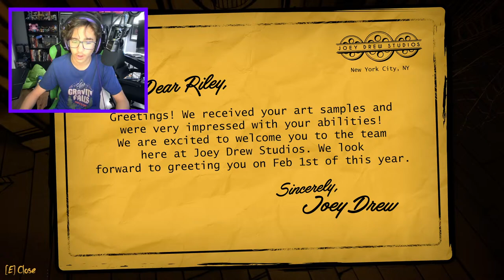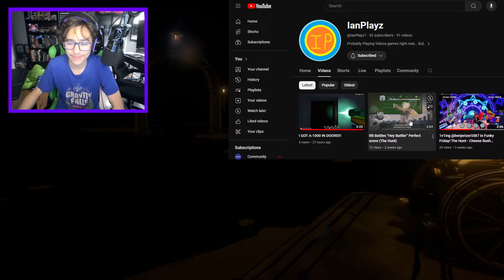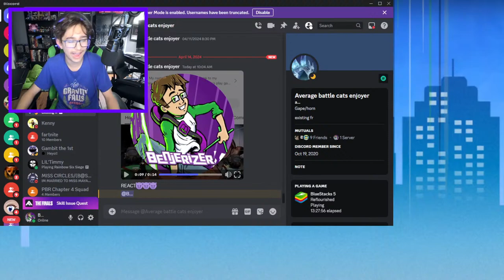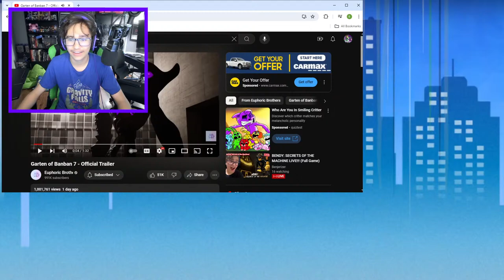BENDY: SECRETS OF THE MACHINE LIVE!!! (Full Game)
Benjerizer plays Bendy: Secrets of the Machine!

More Benjerizer!